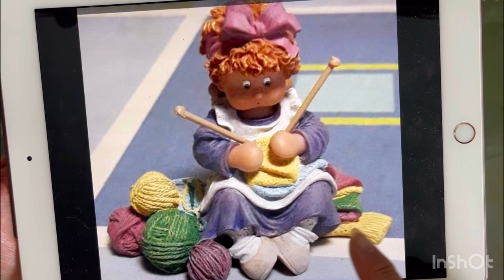Muñeca tejiendo amigurumi paso a paso tutorial crochet subtítulos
Tejeremos Muñeca tejiendo amigurumi paso a paso tutorial crochet subtítulos

Utilizaremos estambre angorita  en colores : carne, lila, blanco, beige, naranja, varios colores

Botones negros, palillos y bisutería

Aquí te dejo el link de las colchas